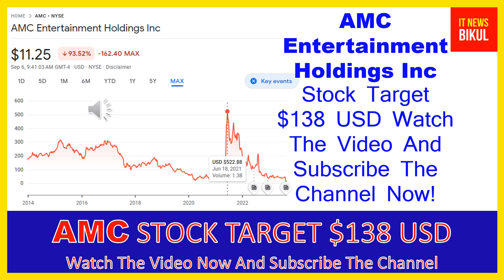AMC Stock - AMC Entertainment Holdings Inc Stock Breaking News Today | AMC Stock Price Prediction